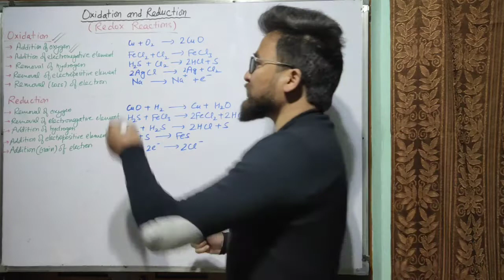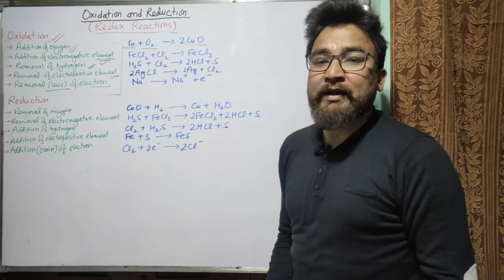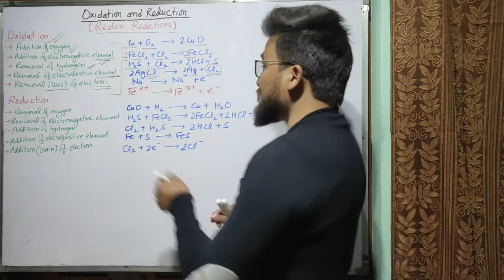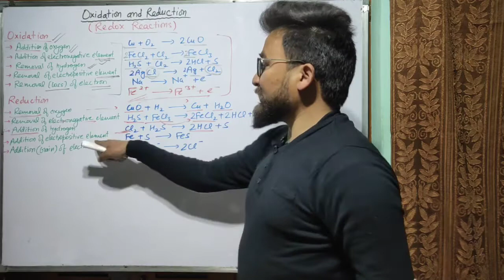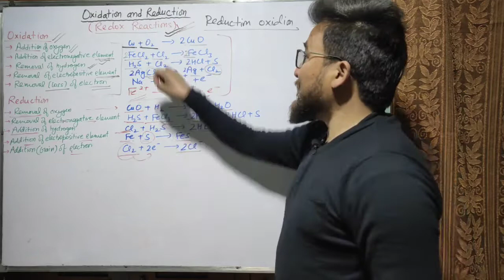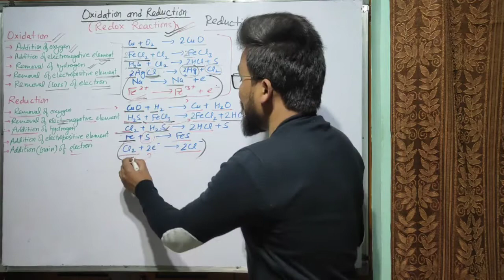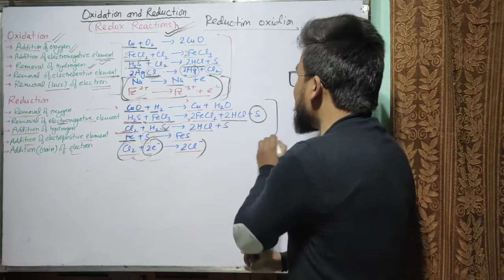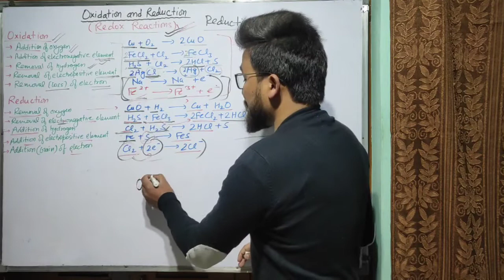Oxidation and Reduction | Class 9th & 10th Chemistry | Redox Reactions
In this video you will learn about oxidation, reduction and Redox Reactions